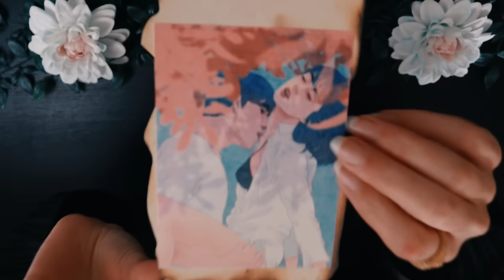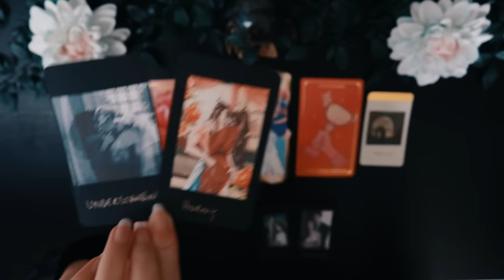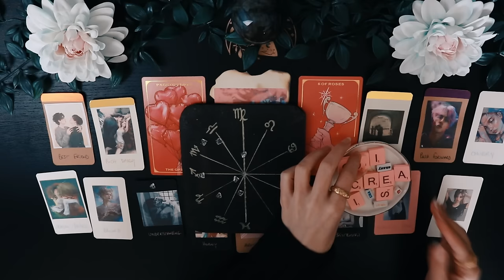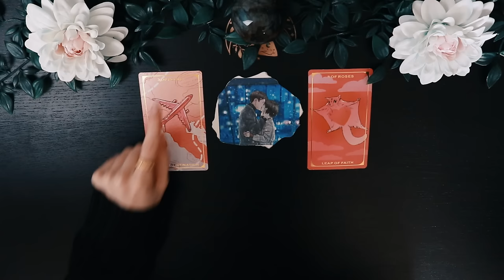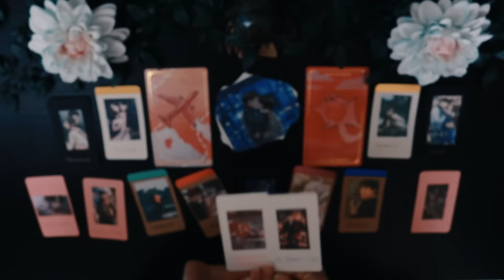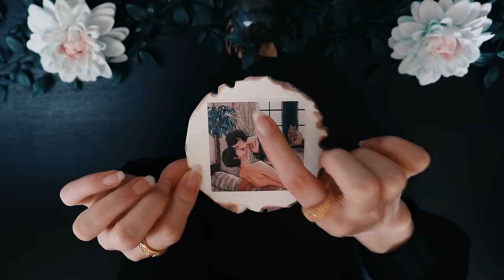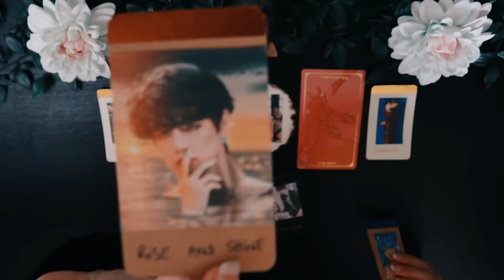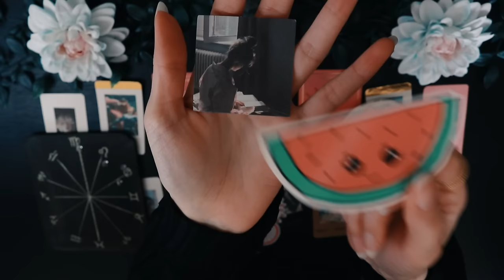WHO's Coming Towards You? PICK A CARD Tarot Reading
Pick A Card Tarot Reading 💖  Who's coming towards you in love? What they will look like ( SUPER detailed)

🎴 Decks l Yes or No? 📓 My Books Of Answers ↑

TIME STAMPS ⏳
00:00 Welcome Crystal Souls
00:48 Pile 1
14:57 Pile 2
30:46 Pile 3